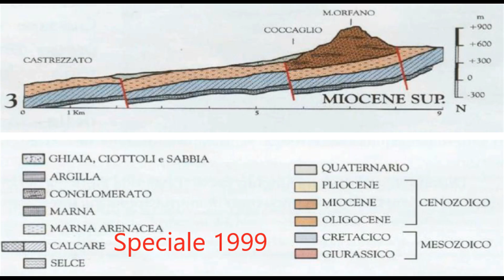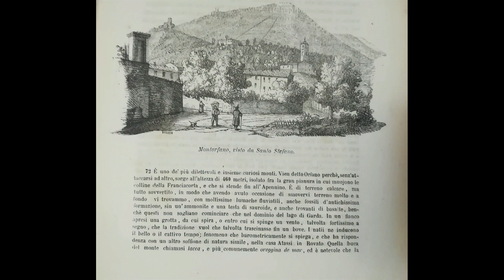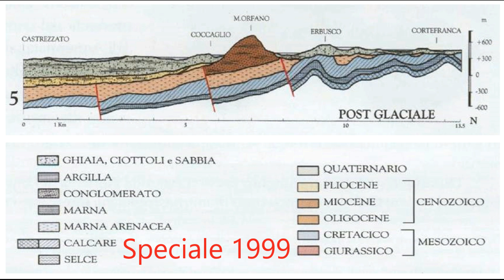il monte Orfano